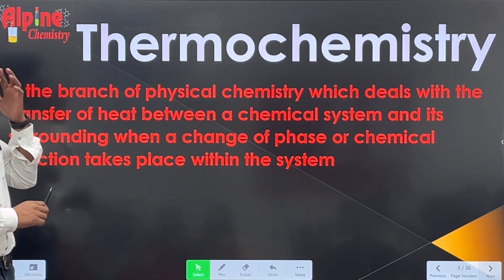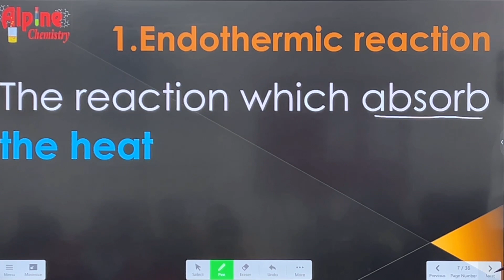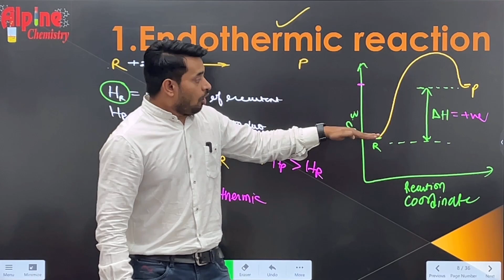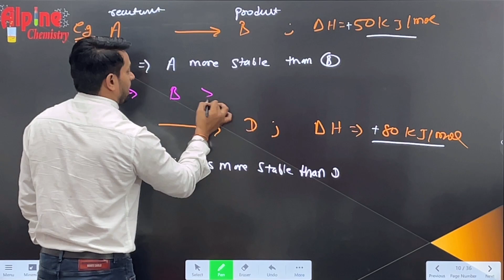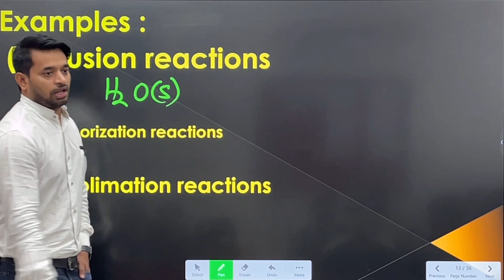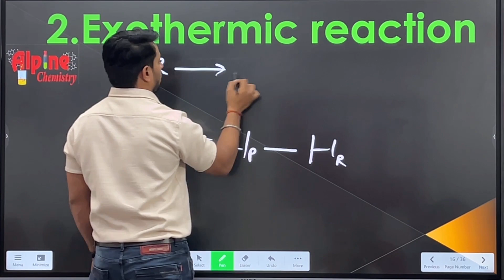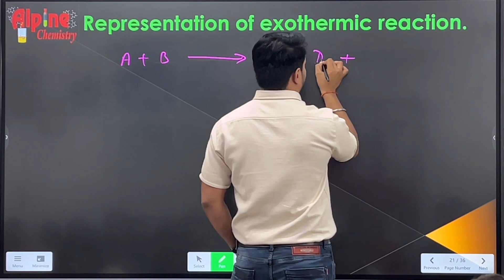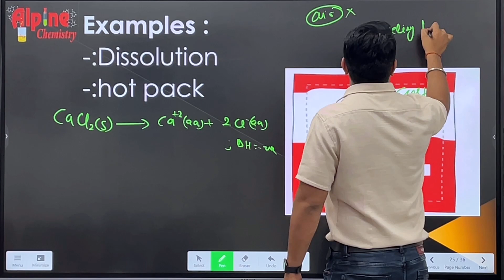thermochemistry |Exothermic and endothermic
✅ In this video, we ll discuss the ,thermochemistry |Exothermic and endothermic
 ✔️ Class: 11
✔️ Subject: Chemistry
✔️ Chapter:  ThermoCHEMISTRY
✔️ Topic Name: thermochemistry |Exothermic and endothermic
 ✔️ Topics Covered in This Video: thermochemistry |Exothermic and endothermic
0:00 introduction